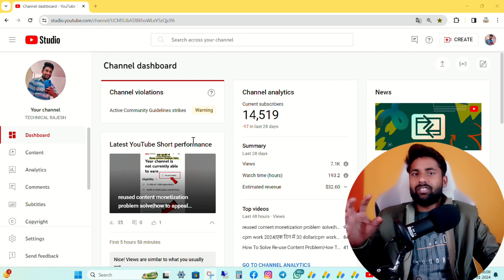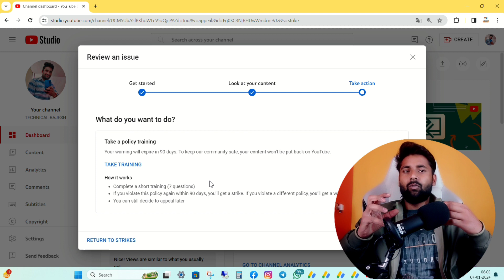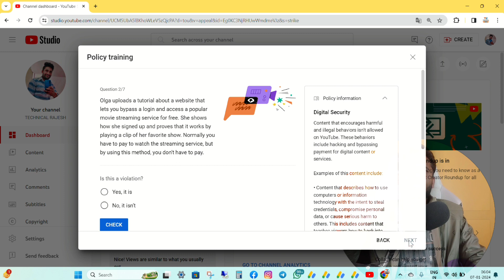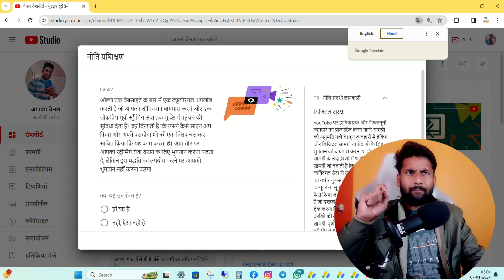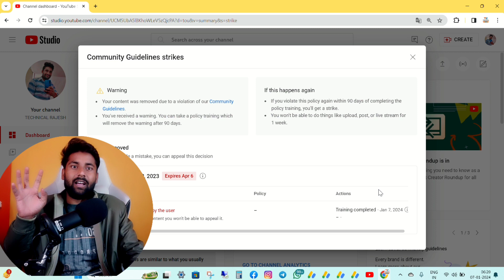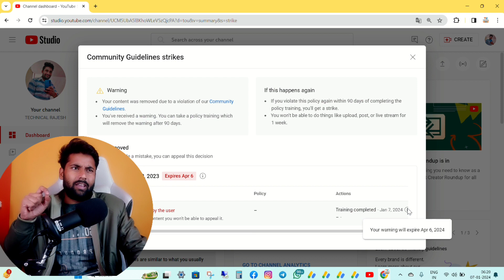warning strike kese hataye 2024|how to remove warning strike |problem solve 🤗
community guidelines

strike kaise hataye

community guidelines violations on tiktok

community guidelines

strike kaise hataye

community guidelines instagram

community guidelines

strike kaise hataye youtube

community guidelines warning kaise hataye

community guidelines
instagram message

guideline strike kaise hataye

guideline strike kaise check kare

community guideline strike

guideline strike ki

guidelines strike remove

remove community guidelines strike community guidelines strike kya hota hai

community guidelines strike removed 2024

community guidelines strike kaise check kare

claim on youtube shorts

claim on facebook video

how to remove copyright on youtube

how to remove copyright from video

strike

community guidelines strike kya h

guideline strike